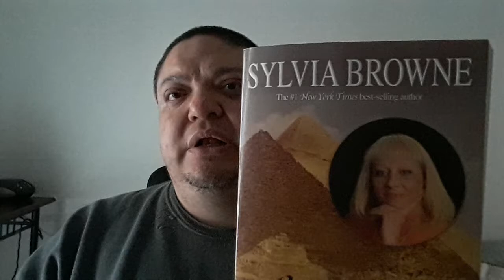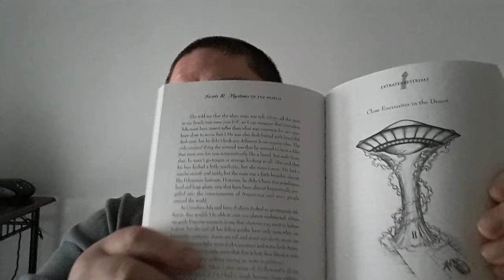Psychic Sylvia Browne was full of shit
Is my personal belief that the psychic Sylvia Browne was that only not being honest about the existence of malevolent entities but other things pertaining to it as well. It could be very possible that she was an agent of the government.